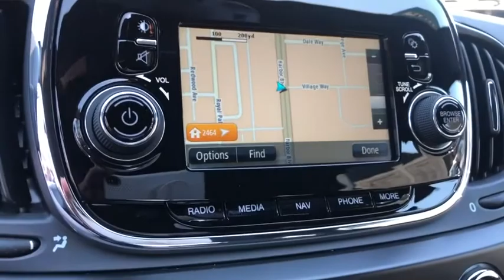2017 FIAT 500e Costa Mesa, Huntington Beach, Irvine, San Clemente, Anaheim, CA PJ16359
2017 FIAT 500e
2017 FIAT 500e 2DR HB - Stock#: PJ16359 - VIN#: 3C3CFFGE6HT633055

*** AES CERTIFIED *** RHINO...BEST COLOR BY FAR!!! ONE OWNER AND CLEAN CARFAX. SUPER COOL LOOKING RIDE FOLKS. GRAB IT NOW BEFORE IT'S GONE!!! Rhino Clearcoat 2017 Fiat 500e Battery Electric FWD Single Speed 83kW Electric MotorThis is a 2017 500e with only 32387 miles. This vehicle is Rhino Clearcoat with Black interior and is in MARVELOUS condition. Recent Arrival! 121/103 City/Highway MPGWe choose to take the stress out of the purchasing process. We work with third party sites to determine what is a fair price for our customers to ensure you will be happy with your buying experience. At Orange Coast Auto Group, we select only the best pre-owned vehicles to offer our customers. Our commitment to your peace of mind is our #1 priority.That's why each vehicle has a certified quality inspection, 3-month, 3000-mile Power-train Warranty on each car, our 72-hour/250 mile Love It or Leave It return policy, free CarFax report and clean title guarantee. Shop Easy, Drive Happy!